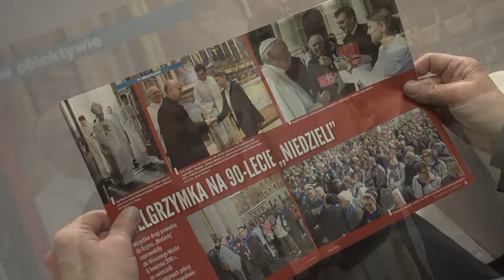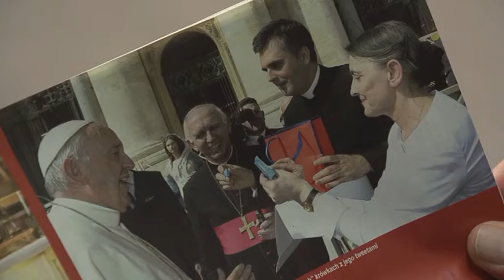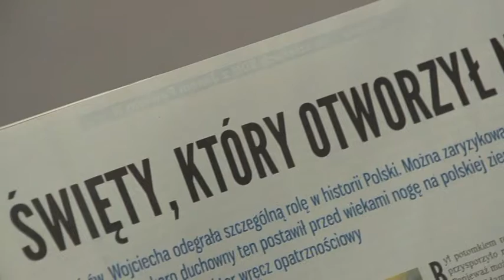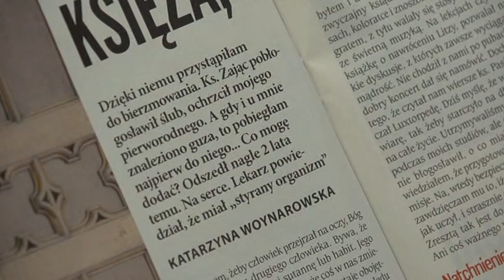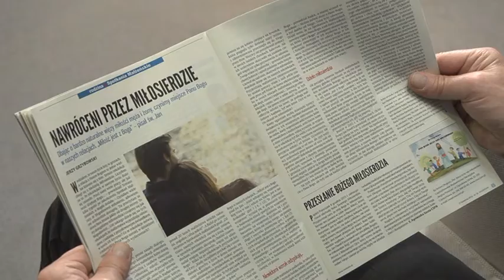Cały tydzień z „Niedzielą”